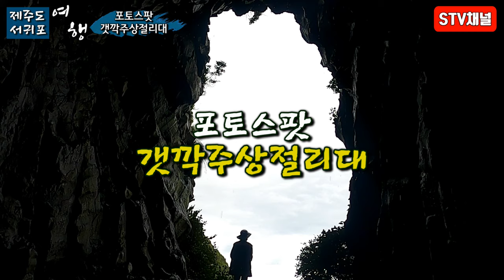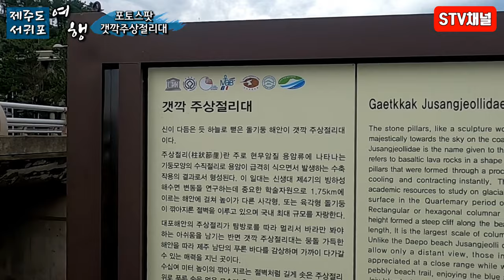[제주도여행] 갯깍주상절리대/제주 사진명소/제주도 인생샷 스팟/제주도 주상절리/제주도 가볼만한곳/국내여행/trip in Korea/韓国旅行[STV채널]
제주 갯깍주상절리대/제주 사진촬영명소/ 인생샷 스팟/제주도여행/제주도 가볼만한곳/국내여행/trip in Korea/韓国旅行[STV채널]

주차료 : 무료
입장료 : 무료
주소 : 제주 서귀포시 색달동